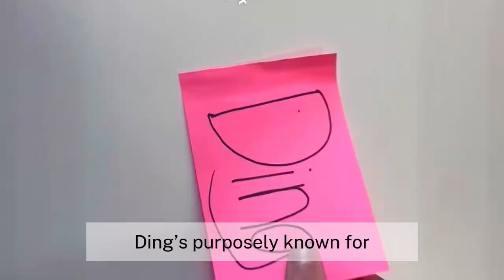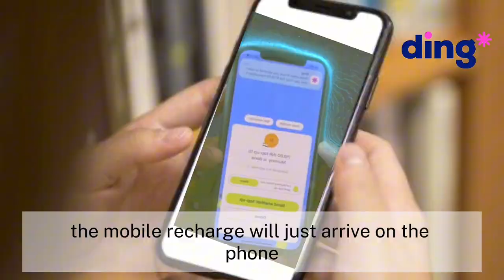LIFE UPDATE: Sharing my experience as an international student living in the USA 🇺🇸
WHAT? It's been a year already! Sharing my experience as an international student living in America

Video's Purpose
Today's video aims to teach immigrants and international students how to navigate life in a new country. Also, I share my experience to motivate other international students who feel stranded, lost, and think their world is crashing down. You're not in this alone and here is a safe space to share your struggles, life experiences, and advice so that others who relate to your experiences will learn from your advice.

WHAT IS DING?
Ding is the world’s leading mobile recharge service and the best way for the diaspora worldwide to stay in touch with their loved ones back home. Send mobile recharge for minutes and data and connect with loved ones in 3 seconds, safely and securely. Ding works for all major mobile phone networks. The person receiving the recharge doesn't need to do a thing.